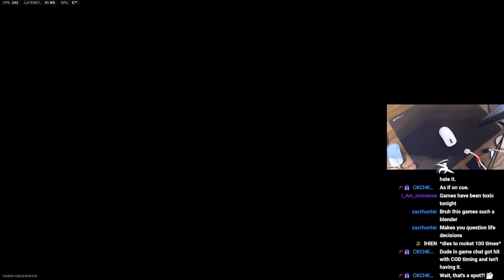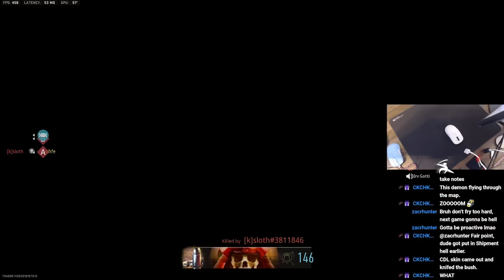making keyboard look broken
CPU: Intel Core i9-13900K
CPU Cooler: Deepcool 360mm AIO Liquid CPU Cooler
Motherboard: MSI MEG Z690 UNIFY-X ATX LGA1700 Motherboard
Memory: TEAM Delta White RGB 32GB (2 x 16 GB) DDR5-7200mhz CL34 Memory Storage: Kingston KC3000 2TB M.2 PCIe 4.0 X4 NVME SSD
Video Card: MSI SUPRIM X GeForce RTX 4090
Case: Lian Li O11 Dynamic EVO White
Power Supply: Thermaltake 1200W 80+ Gold
Case Fan: 10x120mm Lian Li UNI SL120 White ARGB Fans

Sens: 1600dpi, 2.75, 1.0 ads, 1000Hz polling rate
Mouse: Pulsar X2 Mini
Mousepad:  Artisan Raiden Med
Keyboard: Wooting 60HE